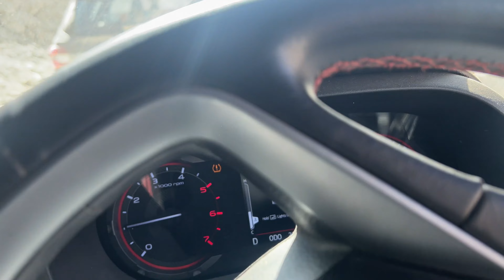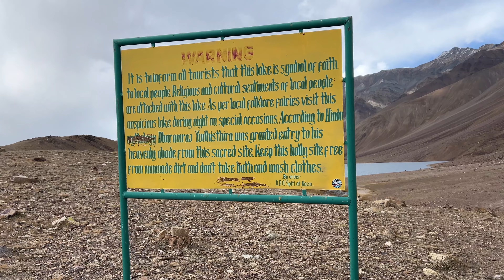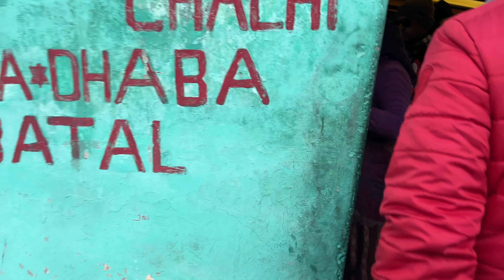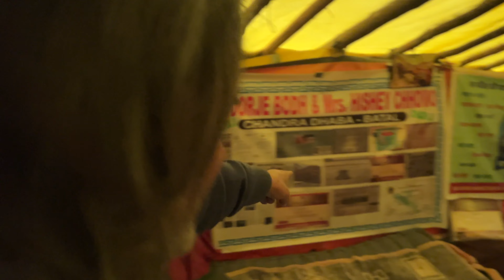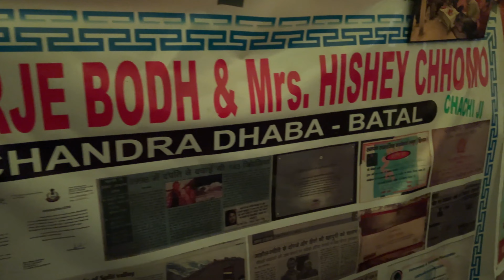Chandratal Lake Most beautiful Lake of Spiti | EP 08 Road Trip to Spiti Valley | Gaadi fass gyi 😤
At more than 14000 feet, Chandra Taal is pristine and unspoilt lake, located in the middle of nowhere ! Beautiful pitstop enroute Kaza. The lake is around an hours drive from Chacha Chachi da Dhaba, along the Chenab river and grainy terrain. Once you reach a parking area, it takes another 10-15 mins walk to the lake. As you walk along this path, the views are breathtaking! The lake is larger than it seems and most people trek along the front end of the lake. Walking around the lake give you a different perspective altogether :) The water is icy cold and one can take a dip in the shallow area. There might be a few other lakes with the colorful beauty and unique landscape of Chandrataal Lake.